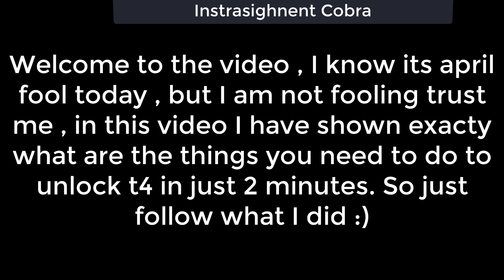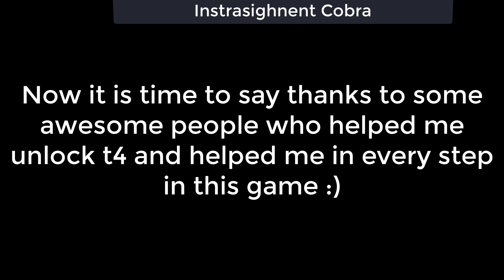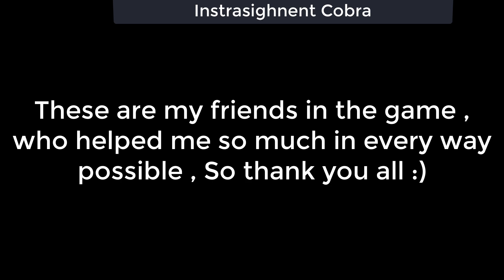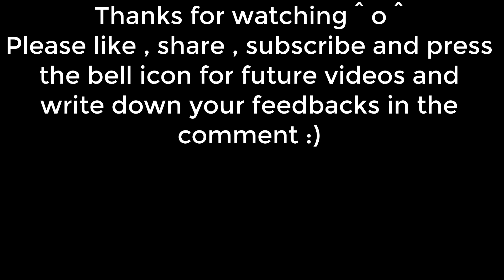How to open t4 fast ? | Opening T4 in 2 minutes | Lords Mobile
Song List -
1.NEFFEX - Fight Back [Official Video]